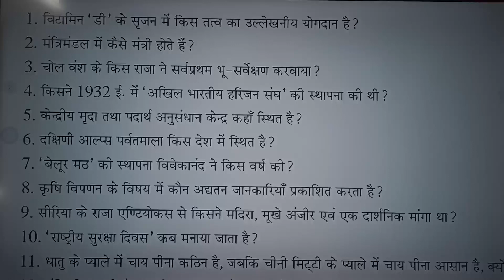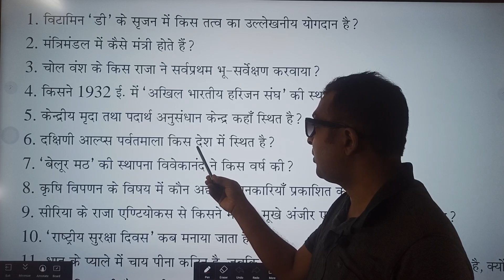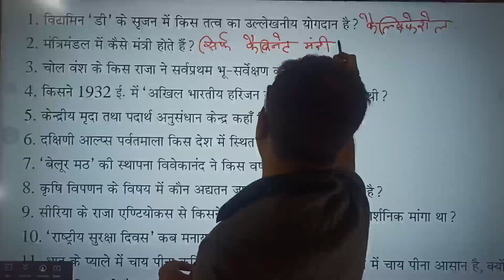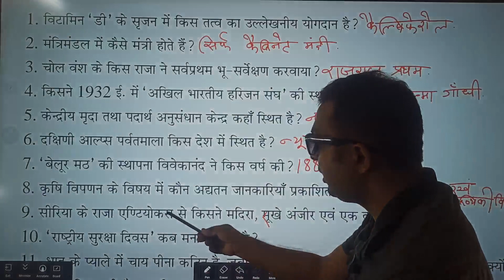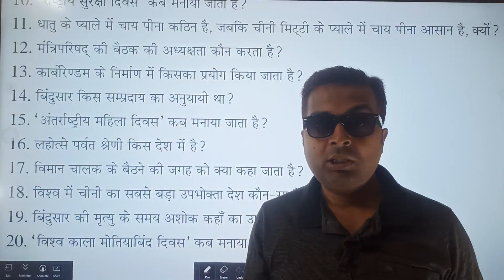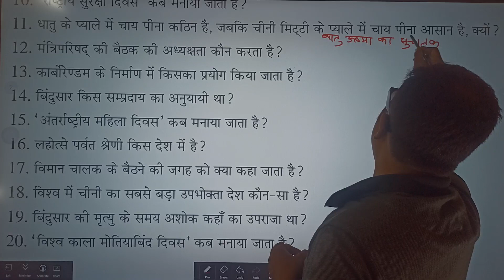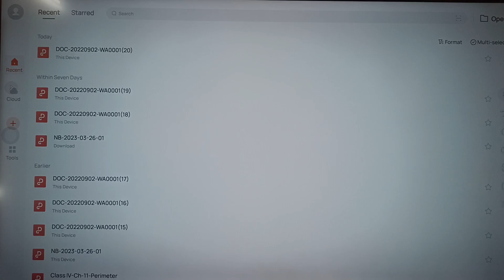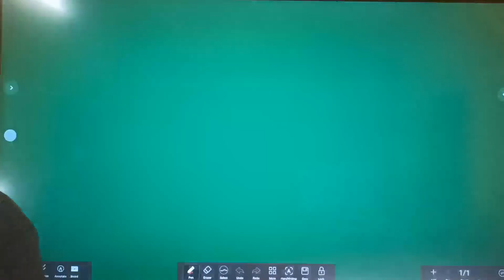Foundation Class for BPSC||Set 28